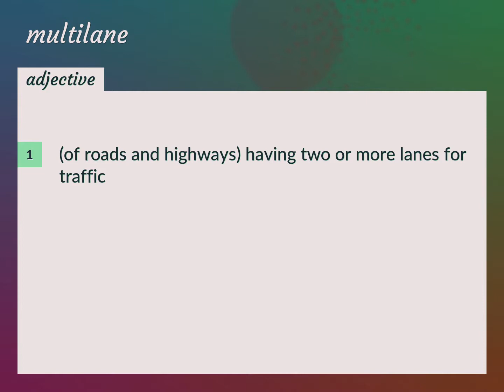Multilane | meaning of Multilane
What is MULTILANE meaning?